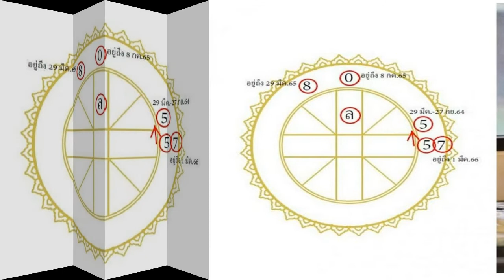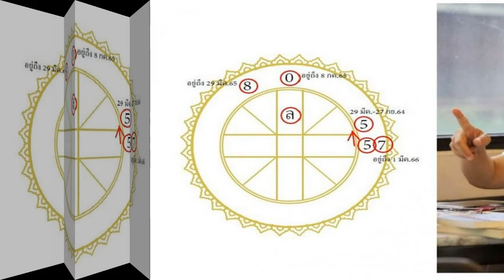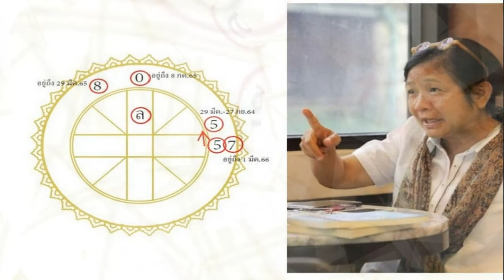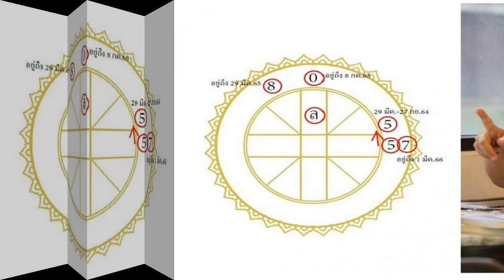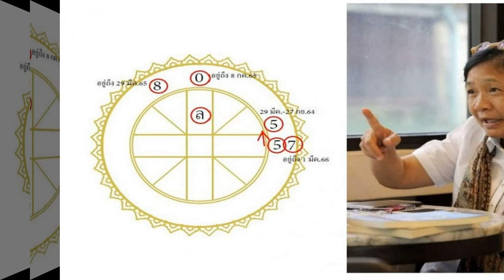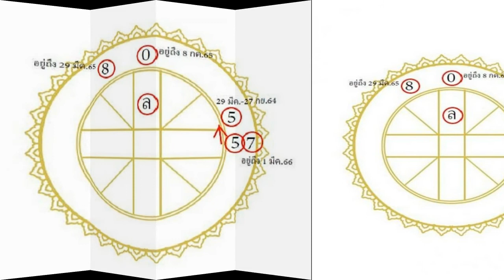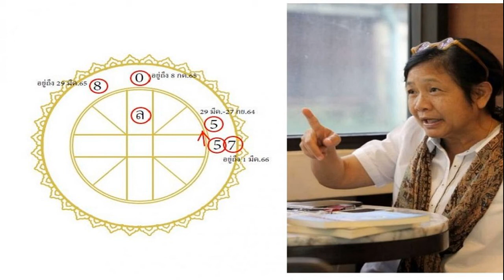โหรฟองสนานทำนายดวงเมืองรอดโควิดระลอกสอง จับสัญญาณความ'ฟุ่งเฟือง'จากเจ้าคุณธงชัย